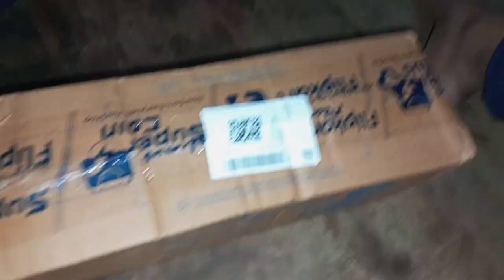youtuber banne ke liye kya kya chahiye